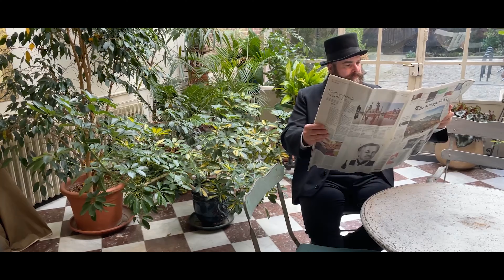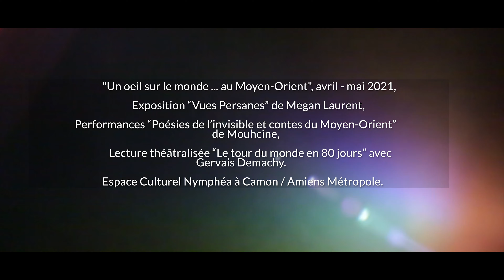Espace culturel Nymphéa - UN OEIL SUR LE MONDE...AU MOYEN-ORIENT - avril/mai 2021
Espace culturel Nymphéa (Camon) / Amiens Métropole - Cycle d'expositions et de spectacles UN OEIL SUR LE MONDE...AU MOYEN-ORIENT - avril/mai 2021